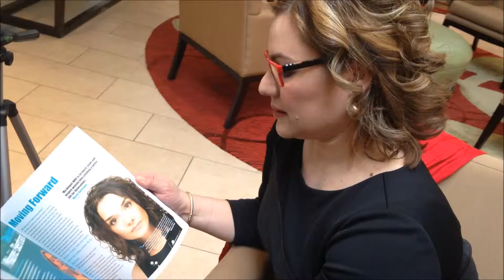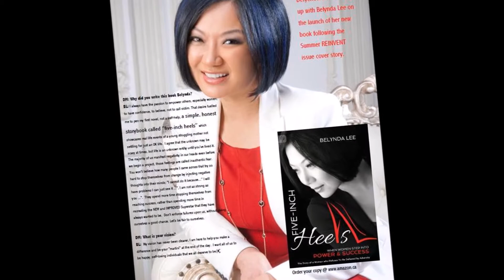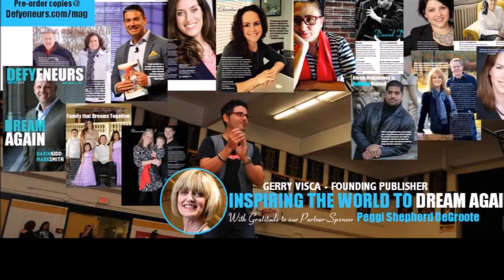Defyeneurs Dream Again Belynda Lee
The launch of the Dream Again issue of Defyeneurs with Belynda Lee - author of the best-selling book Five-inch heels.